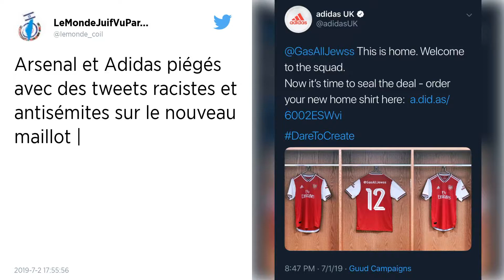Premier League : La campagne d’Adidas pour le nouveau maillot d’Arsenal victime d’un énorme bad buzz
Le club de football anglais d’Arsenal et son sponsor, Adidas, ont été victimes d’un mauvais coup de publicité après l’annonce du nouveau maillot des Gunners pour la saison 2019/2020. Une campagne détournée par les internautes.

Bad buzz en Angleterre. Arsenal, le club de Premier League, a dévoilé il y a quelques jours son nouveau maillot domicile pour la saison 2019/2020. Les Gunners, pour qui le contrat avec la marque Puma avait expiré, avaient vu les choses en grand avec le nouveau sponsor de la tunique : Adidas.

La marque à trois bandes voulait faire un énorme coup de pub après l’annonce du maillot d’Arsenal. Malheureusement, elle a été victime d’un énorme détournement de la part des internautes, qui ont profité d’un problème informatique.